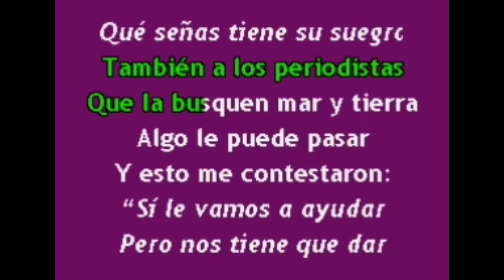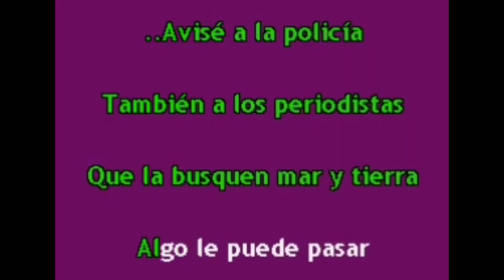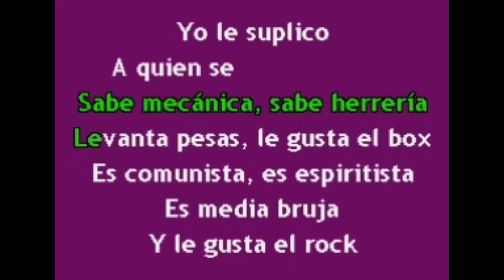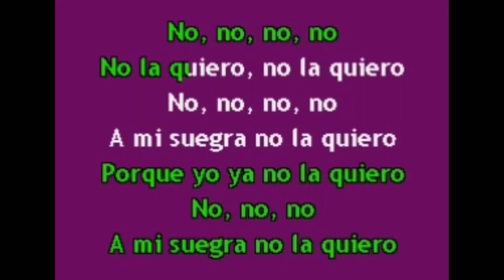LA SUEGRA_BANDA MACHOS KARAOKE_DJJIMMY EL GENIO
Karaoke de djjimmy